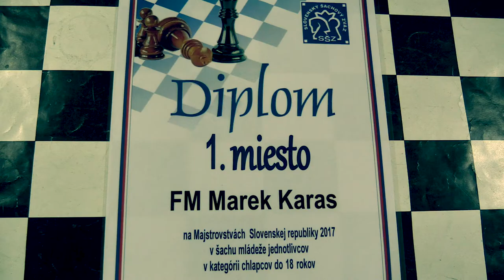♗ CH18-20 9.2. FM Marek Karas - FM Martin Jablonický 0:1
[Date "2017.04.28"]